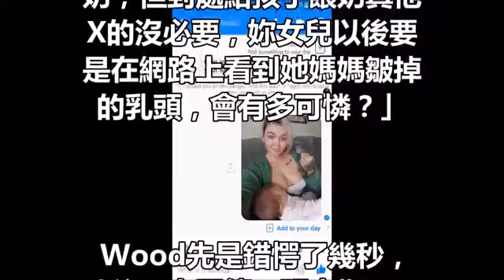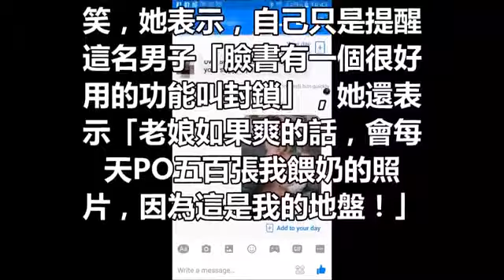辣媽PO出餵奶照被嗆：「把妳X的奶收好！」她霸氣回「500張照片」對方秒閉嘴！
guBRZp
【馬來西亞全城討論區】需要大家的支持和鼓勵 ，請分享影片給至親朋好友們，【馬來西亞全城討論區】把影片分享給大家，請大家把影片分享給更多人。

我的facebook 專業:guBRZp
我的部落客:

文中圖片來自網絡,如有侵權,請聯繫刪除!
本頻道所載的所有資料只供參考之用!

親餵母乳對寶寶的發育有非常好的效果，但面對隨時飢餓的寶寶，媽咪們有可能必須在公共場合餵奶。國外一名媽媽Aimee

Wood將自己幫7個月大的女兒哺乳的照片PO上社群軟體，想不到卻有一名陌生男子私訊嗆她：「把妳X的奶收好！」讓她非常錯愕。

男子表示：「把妳X的奶收好！我並不反對媽媽們餵奶，其實我自己也很喜歡吸奶，但到處給孩子餵奶真他X的沒必要，妳女兒以後要是在網路上看到她媽媽皺掉的乳頭，會有多可憐？」

AimeeWood先是錯愕了幾秒，隨後馬上回傳一張中指照，照片中的她還優雅地保持微笑，她表示，自己只是提醒這名男子「臉書有一個很好用的功能叫封鎖」，她還表示「老娘如果爽的話，會每天PO五百張我餵奶的照片，因為這是我的地盤！」

她坦承，一開始看到私訊時非常生氣，冷靜過後卻只想大笑，因為不管別人在她臉書留怎樣不堪入耳的字眼，都不會阻止她PO餵奶照，「不管他人怎麼說，我就是覺得這個畫面很美。」

「我有權利上傳任何我想要的東西，我想幹嘛就幹嘛，你不想看都和我沒有關係。」男子看完Aimee

Wood的回覆後就把她封鎖，像是不知道如何回擊的可憐蟲一樣，讓Aimee Wood很不以為然。

她不忘提到，「妳的寶寶非常需要妳的母乳，這點是無庸置疑的，不需要得到別人的認同。女人不應該對親餵感到羞恥，這是我們身為母親該做的事情，如果這讓你看了很難受，那是你自己的問題，不應該讓一個媽媽和她的寶寶來幫你解決！」

這位媽媽面對酸民攻擊仍十分理智，也讓我們知道母親的不易，快分享給更多人知道這件事吧！

推薦影片:

越來越多俄羅斯美女嫁來台灣，但她們身上有「兩個」缺點讓人難以忍受!

陸生回鄉後忍不住PO出寫給台灣的告白文，中國店員的「服務」讓她恨不得能馬上回去台灣！

少女在寶馬車裡為了15分鐘的快感，竟把自己給搞死了！前因後果驚醒世人！

实拍孟加拉少女的“悲惨人生”，被迫吃催熟药，天没亮就起来提供“特殊服务” 孩子生父成谜！

讓女人爽到不行的動作！男人要知道~

娶了大我10歲的女上司，洞房時候看到的景象，讓我淚流不止!

「說好的瑤族妹露側乳呢？」男子看旅遊介紹兴奋朝聖！沒想到見到本尊竟

睡過張柏芝的7個男人首次揭秘看完驚呆了！！

被黑道盯上，慘遭「毒手」的6位女星！其中一人至今瘋癲！

女明星紅毯下車姿勢實在讓人傻眼，不僅「上露雙峰還下露底褲」！結果下一秒還

中國網友瘋傳：對不起，我要去台灣了，別再找我了

老公「每晚」都要，有時一晚要兩三次，十年間生下四個孩子，婆婆竟然還說 讓人傻眼！！

別亂摳女人那個洞！男女都看看吧！

「這些照片」告訴你，好身材根本不用露，包都包不住！最後一張真的讓我流鼻血啊！

烏克蘭女兵氾濫成災為什麼沒人願意娶？真相讓人感到鼻子發酸

震驚，這些漁夫意外捕獲了什麼？絕對讓你頭皮發麻！

被拍攝者臨死之前拍的照片，哪一張觸動了你？